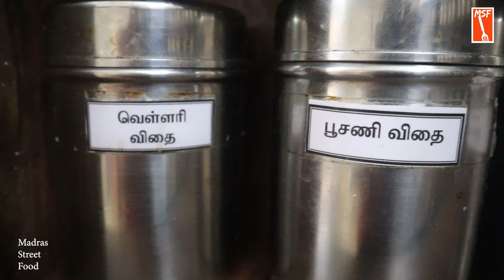படையல் சிவாவின் அடுப்பில்லா சமையல் முறை | NO OIL NO BOIL RECIPES | MSF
NO OIL NO BOIL RECIPES
அடுப்பில்லாமல் எண்ணெய் பயன்படுத்தாமல் மூன்று வேலையும் உணவு தந்து ஒரு இயற்கை உணவகம் நடத்துவது என்பது கேட்பதற்கே ஆச்சரியமாக இருப்பினும் அதை எப்படி செய்கின்றார் என்பதை தன் உணவக்த்தில் தரப்படும் ஒரு சில உணவுகளின் செய்முறை மூலம் விளக்குகின்றார் திரு.படையல் சிவா.
Padayal NO OIL NO BOIL Restaurant
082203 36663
418, Link Rd, G.V. Residency, Uppilipalayam,
Coimbatore, Tamil Nadu 641015
8am to 8pm daily